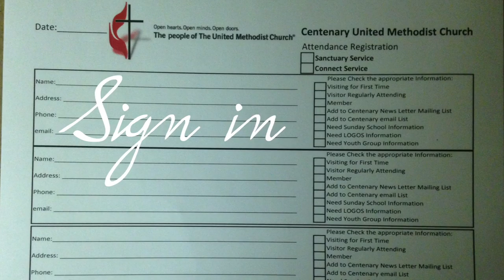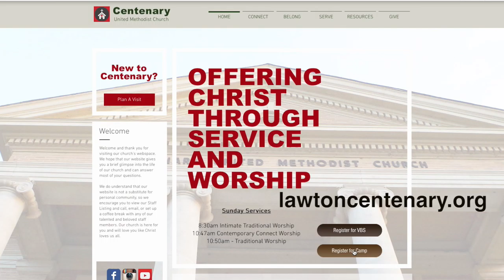Announcements 5-8-16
In this week's announcements: VBS registration, Summer Camp sign-up, Day in the Park, Davis UMC update and more!